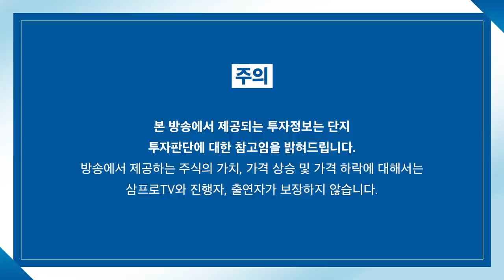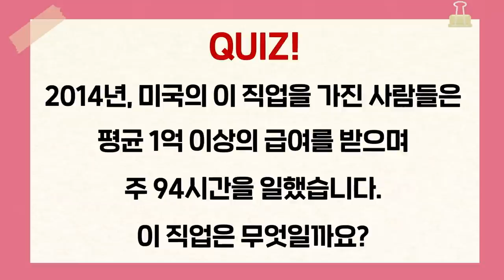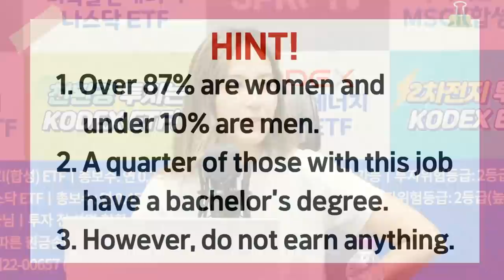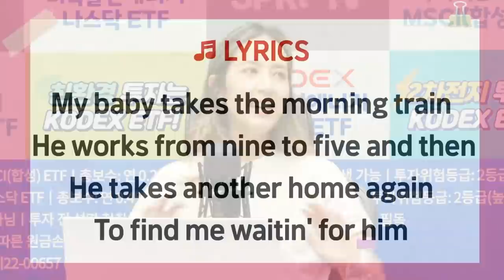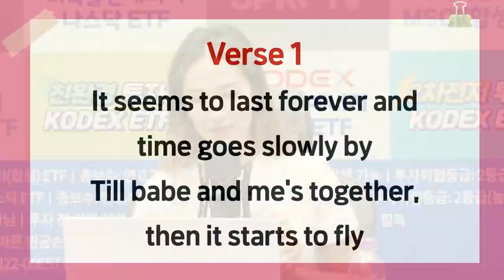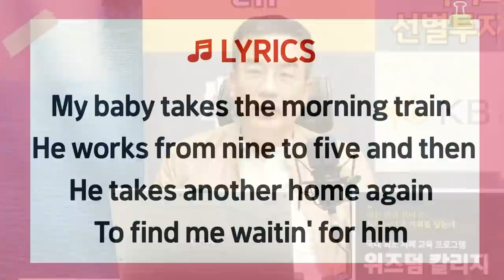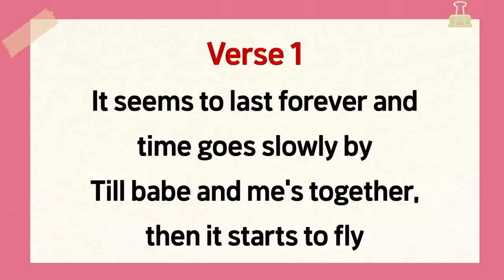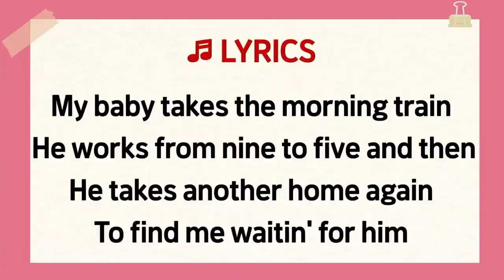[돈이되는 영어] 푸니타의 라이브 잉글리싱 "9 to 5 (Morning Train)"